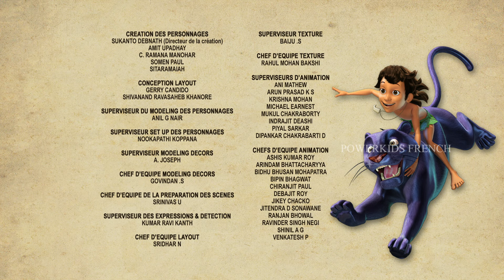🌿🐒🐻🐺😄Épisode unique du Livre de la jungle | Épisode en français | FRUIT STORY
Power Kids French est la destination pour des spectacles de classe mondiale, des jeux, des concours, des marchandises et un tas de trucs amusants! Regardez quelques-unes des émissions les plus excitantes comme Charlie Chaplin, Jungle Book, Robin Hood, Peter Pan et bien d'autres ! Power Kids French est sans aucun doute la destination en ligne la plus excitante !.